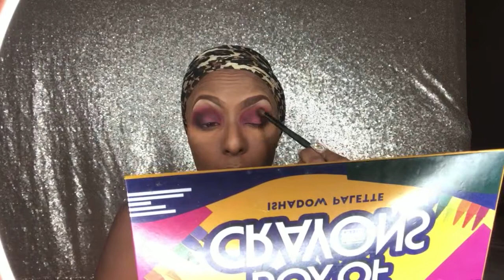Smokey Red eye glam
Learn how I did this Smokey eye.
Eye Shadow: The Crayon Case, BH Cosmetics
Foundation: Fenty Beauty